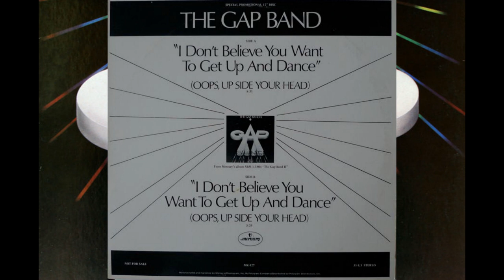The Gap Band - I Don't Believe You Want To Get Up And Dance (Oops, Up Side Your Head) (1979)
From the album The Gap Band – The Gap Band II
Genre: Funk / Soul
Style: Funk, Disco
Year: 1979
American disco funk sibling trio.
First formed by their father, Pentecostal minister Ronnie Wilson, as the Greenwood, Archer and Pine Street Band in 1967 in their hometown of Tulsa, Oklahoma. They collaborated with Lonnie Simmons extensively. Their best known hits were “I Don't Believe You Want to Get Up and Dance (Oops!)”, “Burn Rubber On Me”, “Outstanding”, “Early In The Morning”, “You Dropped A Bomb On Me” and “I Found My Baby”.